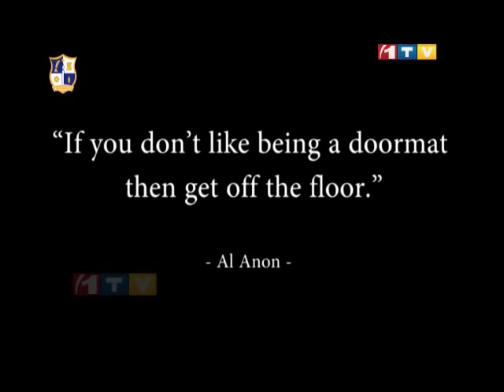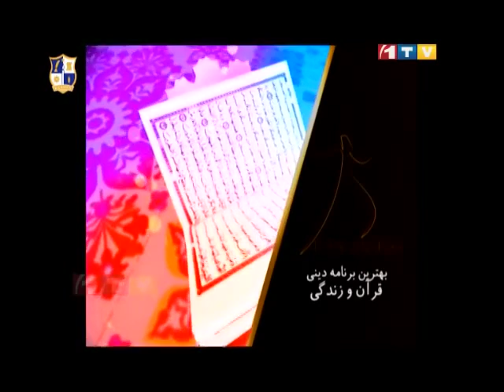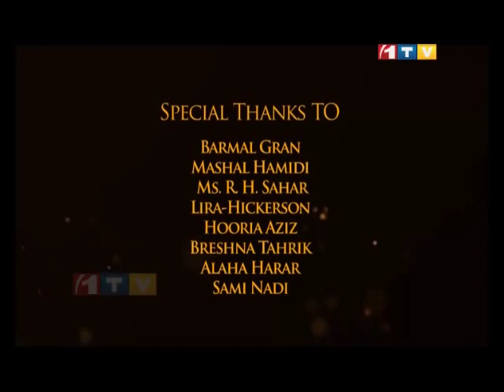Rumi Awards Part 2 - Rumi Media Awards 2013 Las Vegas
First Rumi Media Awards 2013 in Las Vegas, Nevada.